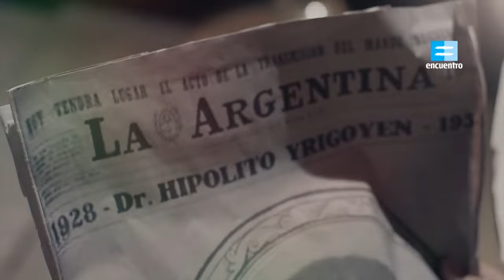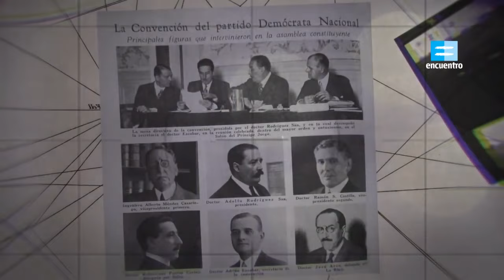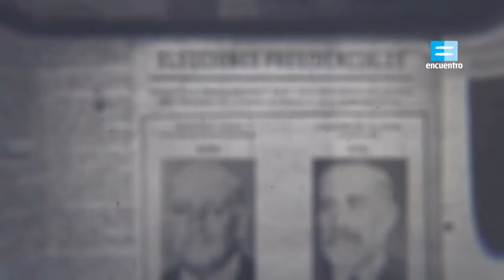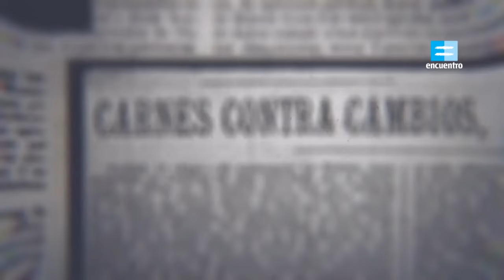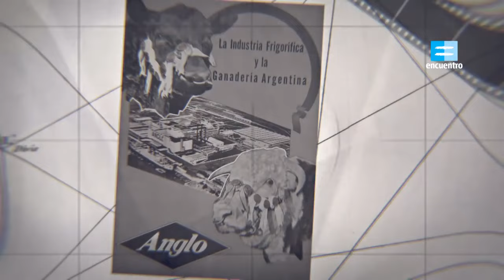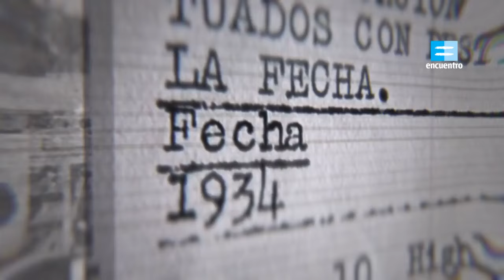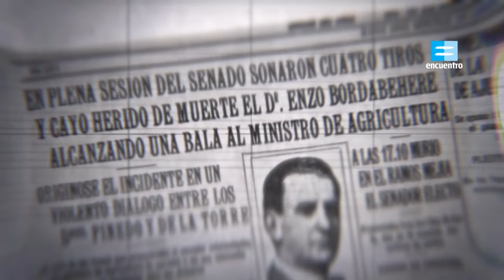VER LA HISTORIA/ Episodio 07: La década infame (1930-1943)